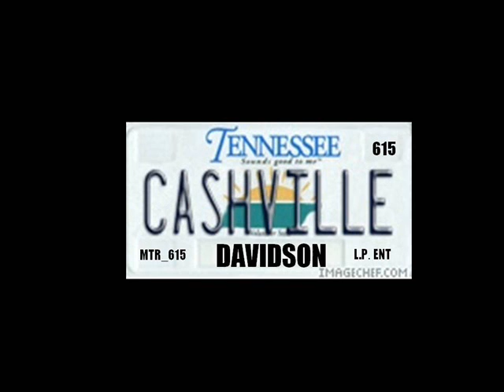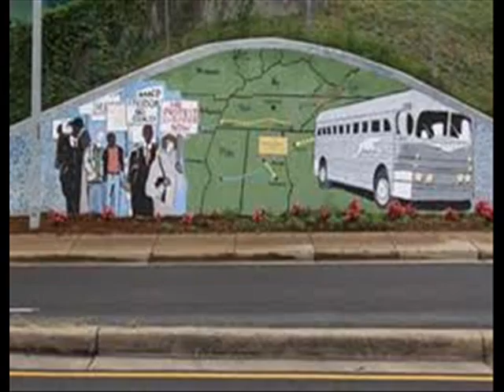CASHVILLE 10-NA-KEY-Midd-Tenn/Lion Pack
Da Mix Up Volume 3: STILL No More Excuses
 Avalable to download Dec 20, 2011 at datpiff.com.
Also download Volume 1 and Volume 2: No More Excuses
 My Space @middtennrecords615
 Black Planet @MiddTenn_Records_615
 Reverbnation @middtennrecords
Thanx for the love/support